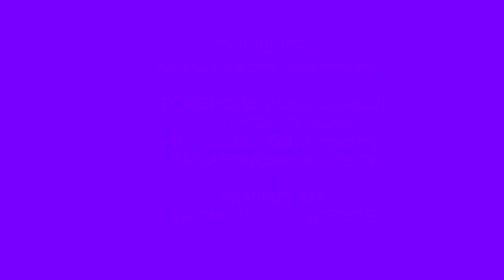PROGRAMA KARIN GAMA ENTREVISTA TATU BATERA - EZ CHANNEL 10142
EZ Channel, Karin Gama, Tatu Batera, Tatu Batera Nivaldo Junior, baterista, percussionista, músico profissional, radialista, backing vocal, Programa Toca do Tatu, Radio Black Sampa, Reggae Session,